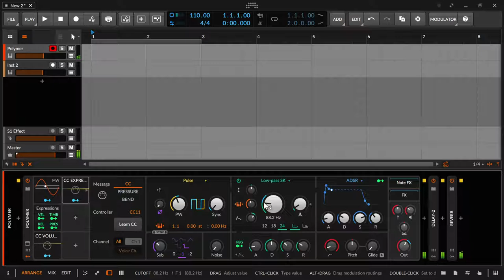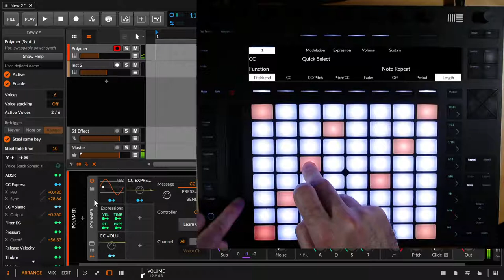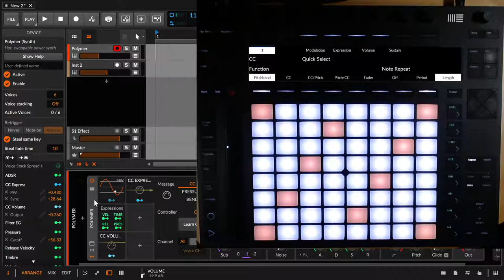Ableton Push 2 in Bitwig mit Driven By Moss - Mod Wheel Fader CC Volume & Sustain | deutsch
In dieser Folge zeige ich dir wie man alles aus dem Touchstrip der Push 2 holen kann. Und heute werden alle Artikel durcheinander geworfen. Ich darf das, weil ich mit einer Mundart aufgewachsen bin und erst später deutsch gelernt habe ;)

Lest das Handbuch von Moss. Es lohnt sich!

00:00​ Einleitung
00:20 Der/Die/Das Touch Strip
00:50 Pitchbend (Inspector)
02:15 Touch Strip konfigurieren Pitchbend
02:35 CC - Mod Wheel
04:40 CC - Expressions, Volume
05:22 CC - Sustain - Das Pedal hält über 50%
06:35 CC - Zuweisung eines CC per MIDI Modulator
09:40 Expressions Modulator (Pres) auf After Touch legen
11:29 CC/Pitch & Pitch/CC - die Zweiteilung des Touch Strips
13:00 Fader für die Track Lautstärke
13:35 Note Repeat Performen
14:40 Note Repeat Konfigration
14:50 Zusammenfassung
18:00 Daumen, Abo, Glocke ganz lieb drücken. Danke.